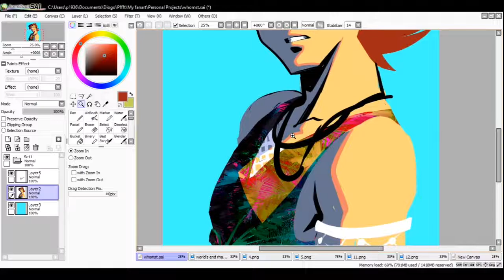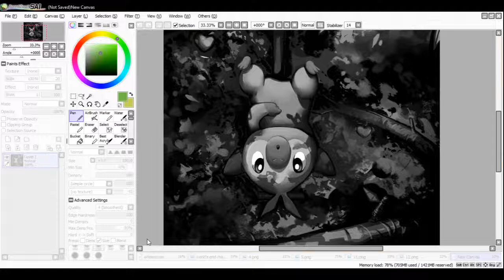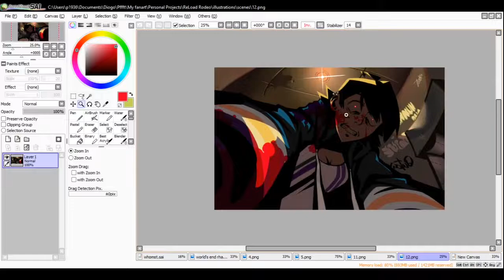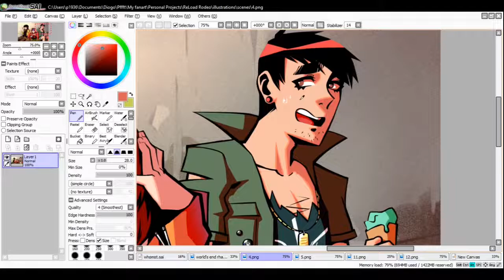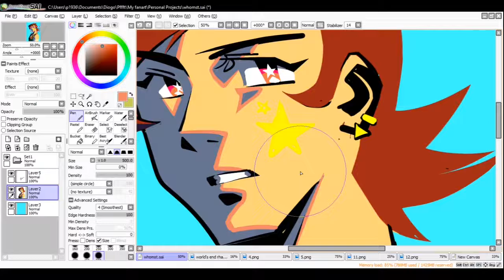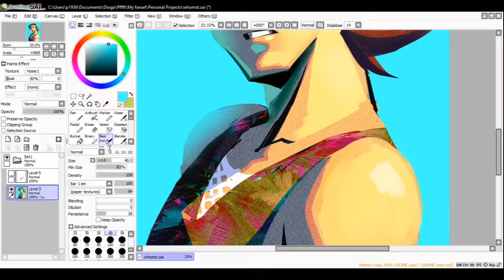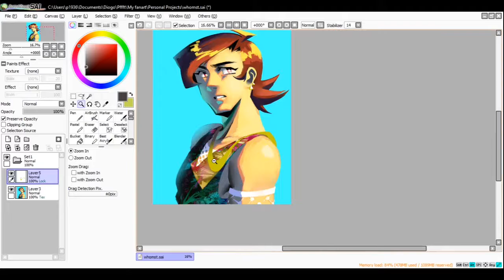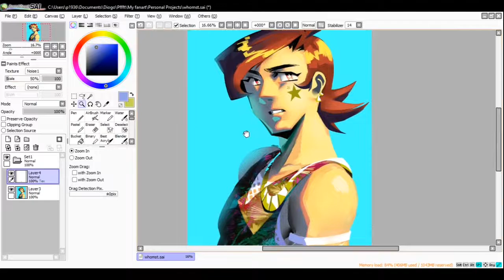Colour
I always say these are gonna be quick but then I end up waffling for 20 minutes lmao. Anyway yeah, this is just me going on about colour after some feedback from my last video for uni. There's some weird cut going on with the second to last song and I'm not sure if something is wrong with the original audio or if it's just an editing mistake, I concluded it wasn't egregious enough to do anything about though so I hope it's not too distracting.

Oh also please turn captions on because my mic is horrible.

French Disco Boogie Sounds, Vol. 3 - Lait de Coco
Performed by Maya

Pacific Records fic010 - Astral Travel (STERAC MIX)
Produced by Sunrise Society

Trauma (JamX & De Leon's DuMonde Vocal Mix)

The Same Channel - Upgrade
Produced by Fat Jon and Styrofoam

How To See You Again/Noizy Tribe - Noizy Tribe

Lightning Returns: Final Fantasy XIII Original Soundtrack - Salvation's Fanfare
Composed by Naoshi Mizuta

Final Fantasy VIII Original Soundtrack - Victory Fanfare